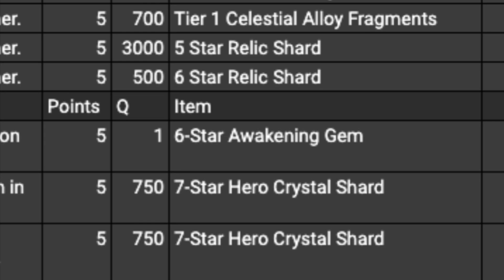The Worst of All Time? The September Side Event Was Painful | Mcoc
Boring, repetitive, and just not fun. How else would you describe this event?